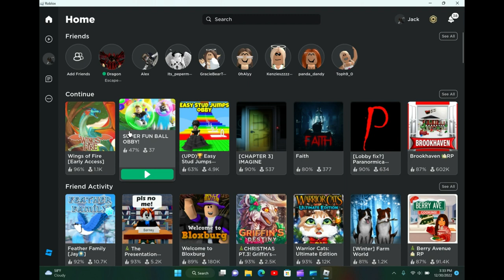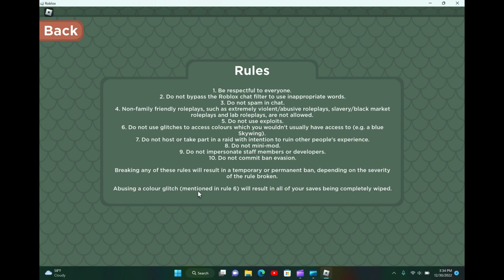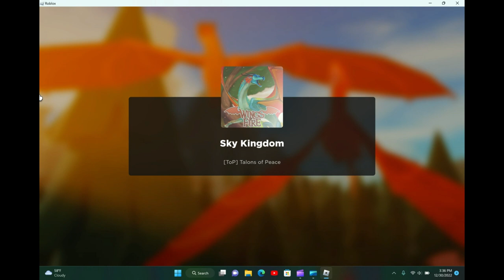Wings of Fire tips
This video will show you how to do stuff on wings of fire ROBLOX